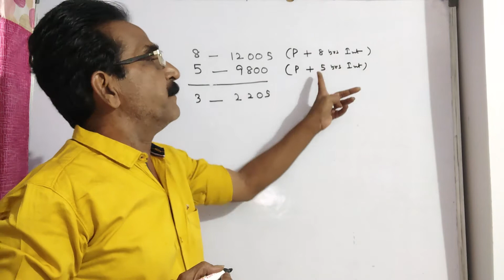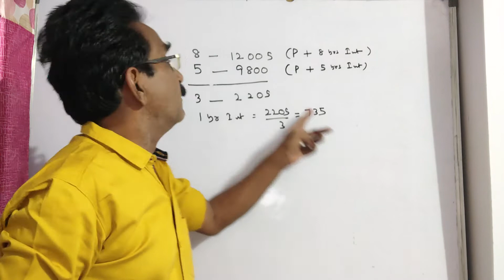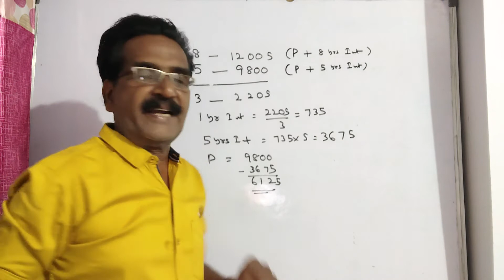A sum of money amounts to Rs. 9800 after 5 years and Rs. 12005 after 8 years at the same rate of sim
A sum of money amounts to Rs. 9800 after 5 years and Rs. 12005 after 8 years at the same rate of simple interest. The rate of interest per annum is:

Installment problems on Compound Interest
A loan of Rs 2550 is to be paid back in two equal half - yearly installments. How much is each installment if the interest is compounded half - yearly at 8% p.a.?

A loan of Rs 12300 at 5% per annum compound interest, is to be repaid in two equal annual installments at the end of every year. Find the amount of each installment

A sum of Rs.6600 was taken as loan. This is to be repaid in two annual installments. The rate of interest is 20%, which compounded annually. Find the value of each installment.

Problems asked in previous exams like CGL, CHSL, Bank PO, Bank Clerk etc,
This is Simple Interest part -1

What annual instalment will discharge a debt of 6450 Rs. due in 4 years at 5% simple interest?

What annual instalment will discharge a debt of rs. 4600 due in 4 years at 10% simple interest?

What annual installment will discharge a debt of Rs.1092 in due in 3 years at 12% simple interest?

what sum will amount to Rs 1748 in 2 1/2 years  at 7 1/2% p.a simple interest?

A sum was put at simple interest at a certain rate for 3 years. Had it been put at 2% higher rate, it would have fetched Rs. 360 more. Find the sum.

On a certain sum, the simple interest at the end of 25/4 years becomes 3/8 of the sum. The rate of interest is?

A sum of money becomes 8/5 of itself in 5 years at a certain rate of SI find the rate of interest

Simple interest on a certain sum is 16/25 of the sum find the rate percent and the time if both are numerically equal

A certain sum of money amounts to Rs 1008 in 2 years and to Rs 1164 in 3 ½  years. Find the sum and the rate of interest.

An automobile financier claims to be lending money at simple interest, but he includes the interest every six months for calculating the principal. If he is charging an interest of 6%, the effective rate of interest becomes:

What annual payment will discharge a debt of Rs 12900 due in 4 years at 5% simple interest?